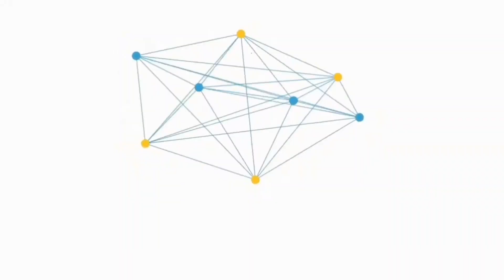സീതപ്പഴം നടാൻ 10 കാരണങ്ങൾ | Custard Apple | Fruit plant